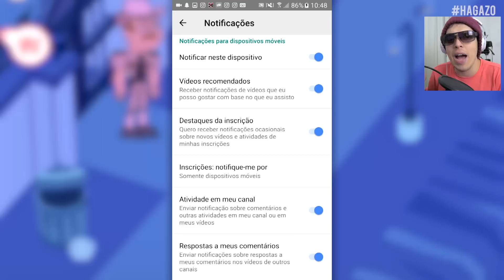NOVA ATUALIZAÇÃO INCRÍVEL, JOVENS TITÃS! | Os Mini Titãs - Teeny Titans #38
Teeny Titans / Jovens Titãs / Jovens Titans Gameplay no android. TODOS os vídeos de Teeny Titans
Nova ATUALIZAÇÃO em Teeny Titans - Os Mini Titãs (Jovens Titãs). 7 Novos Personagens foram adicionados, como o Alfred e a Arlequina, assim como algumas missões, como a do Comissário Gordon. Neste vídeo testaremos Alfred, nosso primeiro novo personagem dos Jovens Titãs!

Teeny Titans é um game de RPG, produzido pela Turner Broadcasting System, lançado em 23 de Junho de 2016 e disponível para iOS e Android.